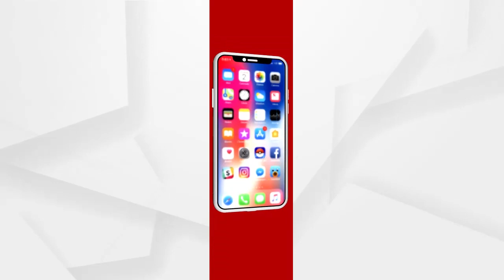ଦୁବାଇରୁ ଉଦ୍ଧାର ହେଲା ଓଡ଼ିଆ ପୁଅ ସନ୍ତୋଷ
ଦୁବାଇରୁ ଉଦ୍ଧାର ହେଲା ଓଡ଼ିଆ ପୁଅ ସନ୍ତୋଷ । ଚାକିରୀ ପ୍ରଲୋଭନ ଦେଖାଇ ଦୁବାଇ ନେଇଥିଲେ ଦଲାଲ । ଦୁବାଇରେ ଭିସା ଛଡାଇନେବା ସହ ସନ୍ତୋଷଙ୍କୁ ବନ୍ଧକ ରଖିଥିଲେ ଦଲାଲ । ତେବେ ଆଜି କିଛି ସମାଜସେବୀଙ୍କ ଉଦ୍ୟମରେ ଘରକୁ ଫେରିଛନ୍ତି ଖୋର୍ଦ୍ଧା ଜିଲ୍ଲା ଟାଙ୍ଗି ଅଞ୍ଚଳର ସନ୍ତୋଷ ମହାରଣା.